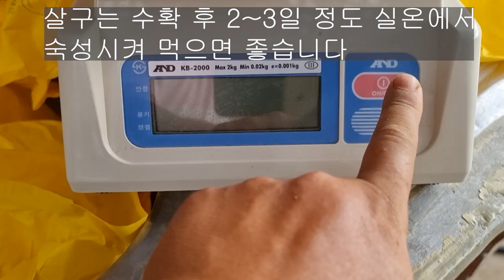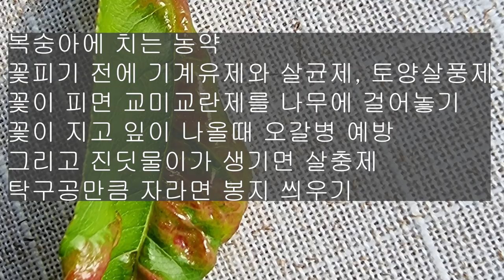야! 나두 할 수 있어. 텃밭 복숭아 기르기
텃밭에서 봄부터 가을까지 끊이지 않고 과일 먹기 도전입니다
보리수 -산딸기 -블루베리 -복분자 -살구~
이제 복숭아까지 왔습니다
다음은 자두가 기다리고 있습니다